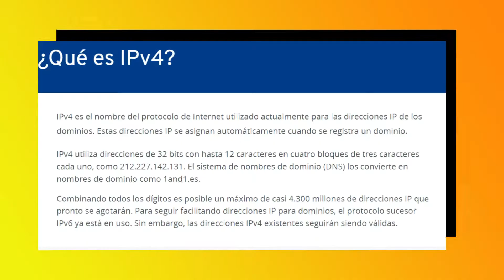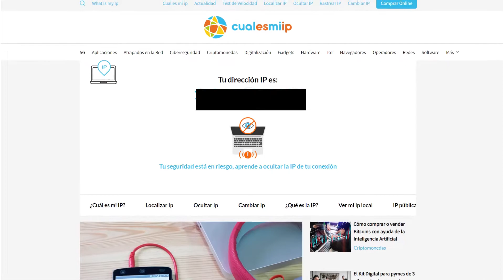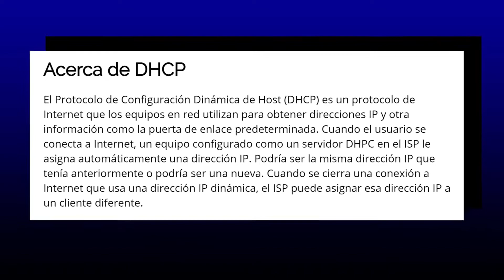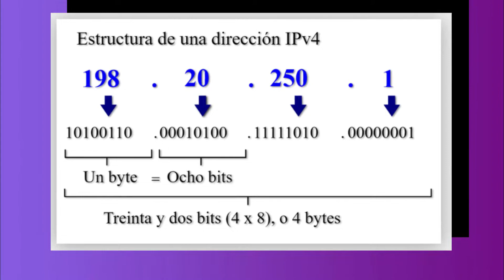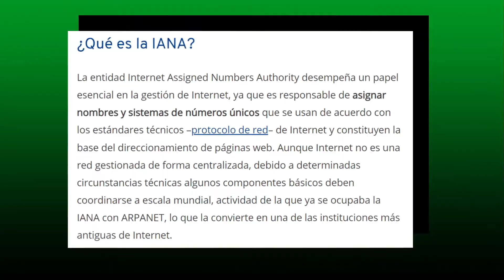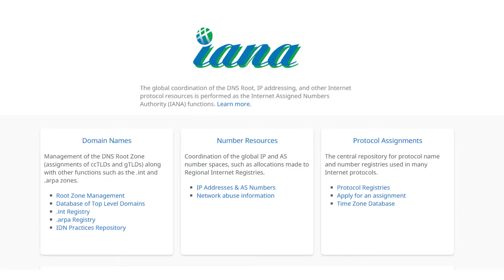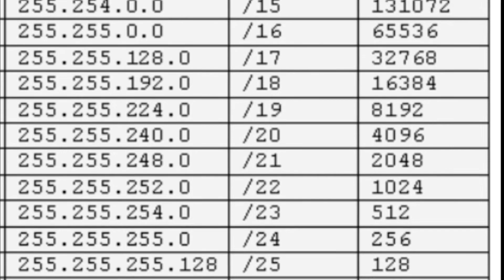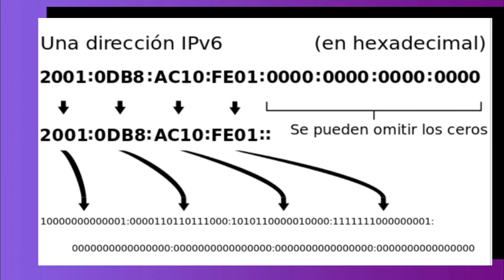✅✅ Que es una dirección IP | CCNA 200-301 Sin fronteras 👈😀🌍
Antes de explicarte cualquier cosa con respecto a este vídeo quiero que sepas de que esta publicación y esta información sólo tiene fines educativos. Si sabes cómo se realizan este tipo de ataques sabrás defenderte mejor de ellos. Por favor no intentes realizar esto con ningún tipo de infraestructura que no sea de tu propiedad o que no tengas permiso para hacerlo.

Soy dueño de todo el equipo usado para esta demostración. No se produjo ningún ataque real en ningúna infraestructura. Solo usa las herramientas demostradas en este video en redes que tengas permiso para atacar. Utiliza las herramientas de forma ética para mejorar la seguridad de la red.

Una dirección IP es un identificador único asignado a cada dispositivo conectado a una red informática.

La analogía más común para una dirección IP es el servicio postal. Para que el servicio postal funcione, cada casa debe tener su propia dirección única. Si necesita enviar una carta, deberá escribir la dirección de destino en el sobre. De esa forma, cuando envíes tu carta, el cartero sabrá exactamente dónde entregarla.

00:00 ➡ Introduccion
00:32 ➡ Versiones de la tecnologia IP
00:58 ➡ Tipos de direcciones IP
01:12 ➡ Direcciones IP Publicas
01:59 ➡ Direccioens IP Privadas
02:52 ➡ Direcciones IP Estaticas
03:08 ➡ Direcciones IP Dinamicas
03:40 ➡ Que es IPv4
05:05 ➡ Direcciones Clase A
05:23 ➡ Direcciones Clase B
05:30 ➡ Direcciones Clase C
05:44 ➡ Direcciones Clase D
06:00 ➡ Direcciones Clase E
06:37 ➡ Tarea de la IETF
08:24 ➡ IPv4 vs IPv6
09:31 ➡ Conclusion

La dirección IP se divide en dos partes. La primera parte representa la red y la segunda parte representa el host. Para saber qué parte de una dirección IP representa la red, usamos algo llamado máscara de subred. En su forma más simple, donde vea 255, esta es la parte de red de la dirección y donde vea un cero, esta es la parte de host de la dirección,

Clases de direcciones IP
Se decidió dividir todas las direcciones disponibles en grupos llamados clases. La idea era hacer escalable la asignación de direcciones.
Tenemos clase A, clase B y clase C. Las clases D y E están reservadas.

Las direcciones de clase A están entre 1.0.0.0 y 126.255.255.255
** 0.0.0.0 y 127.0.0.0 son direcciones de clase A pero están reservadas **
Con una máscara de subred de 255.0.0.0
Anfitriones máximos: 16,777,214

Las direcciones de clase B están entre 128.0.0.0 y 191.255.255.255
Con una máscara de subred de 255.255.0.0
Anfitriones máximos: 65,534

las direcciones de clase C están entre 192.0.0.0 y 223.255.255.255
Con una máscara de subred de 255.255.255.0
Anfitriones máximos: 254

Direcciones IP privadas

Para ayudar a prolongar la vida de IPv4, hemos creado una pequeña sección de las tres clases y las hemos llamado direcciones IP privadas.

Las direcciones privadas de clase A están entre 10.0.0.0 y 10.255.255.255
Las direcciones privadas de clase B están entre 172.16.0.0 y 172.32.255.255
Las direcciones privadas de clase C están entre 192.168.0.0 y 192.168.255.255

Etiquetas Manuales
Cisco, ccna, ccnp, ccie, networking, subnetting , ip address, juniper, unifi, router, switch